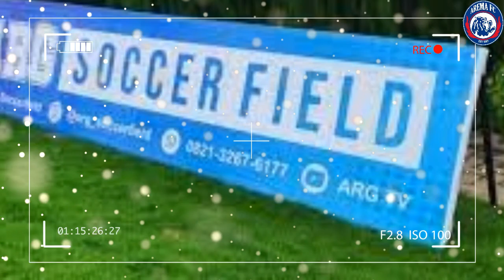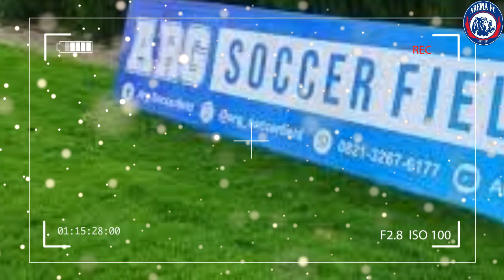Sesuai Keinginan Pelatih - KABAR AREMA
berita arema hari ini : Sesuai Keinginan Pelatih - KABAR AREMA

klub liga 1 : arema, persija, persib, persebaya, persik, psis semarang, pss sleman, psm makassar, bali united, borneo fc, barito putera, dewa united, madura united, rans nusantara, persikabo 1973,  bhayangkara fc, persita, persis solo, sriwijaya fc, psms medan,